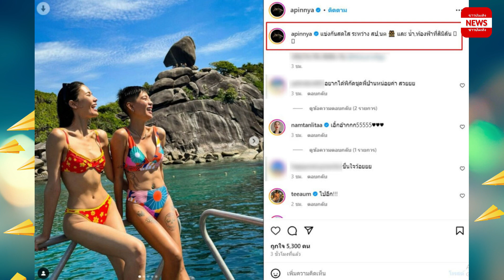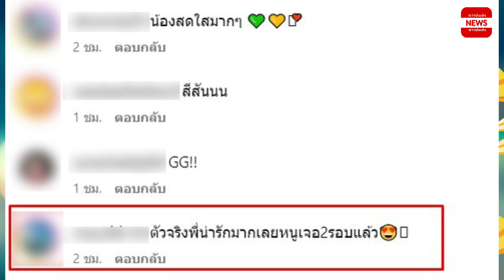อึ้งเลย “สายป่าน น้ำตาล” ประชันความแซ่บในชุดบิกินี่ แต่มีชาวเน็ตรีวิวตัวจริง